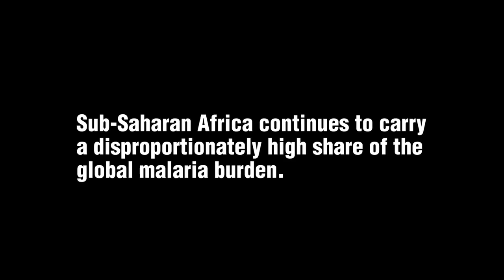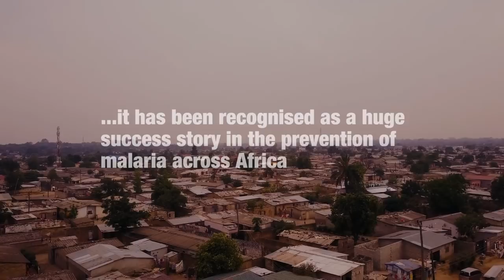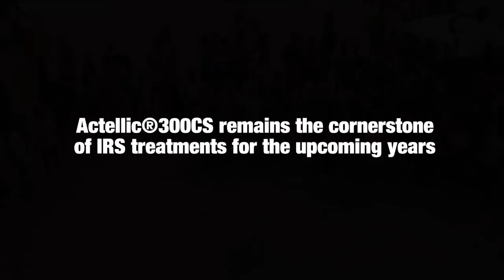Syngenta's contribution to combating malaria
In 2016, there were an estimated 216 million cases of malaria in over 90 countries around the world. Malaria is responsible for the death of around 445,000 people each year, and many of those impacted are smallholder farmers.  Research shows that when a smallholder is infected with malaria during harvest, crop yields fall by almost 50% and income can drop by 50%.

While yet to be eradicated from many countries, malaria is a preventable and curable disease. Since 2010, improved prevention and control measures have led to a significant reduction in malaria mortality rates globally with success achieved primarily through the use of insecticide treated bed-nets and indoor residual sprays containing pyrethroid insecticides. However, these reductions are under threat due increasing insecticide resistance, reducing the overall effectiveness of vector control programs.

To meet this challenge, Syngenta working with the IVCC brought ACTELLIC® 300CS, a mosquito control solution, to the market. In 2013 it received a formal recommendation for use by the World Health Organization and it is estimated that in 2017 this long-lasting control product protected ~34 million people in malaria endemic countries.